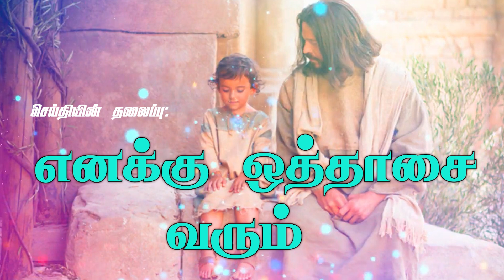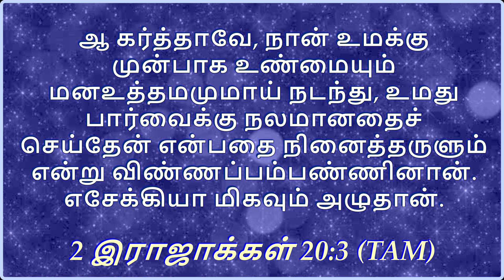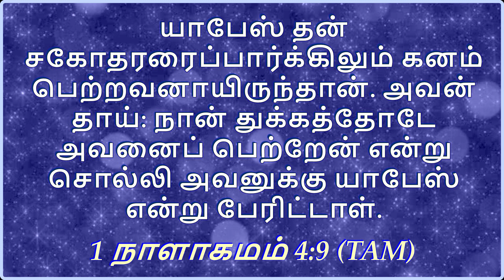அருமை இரட்சகர் இயேசுகிறிஸ்து சபைவழங்கும்|எனக்கு ஒத்தாசை வரும்!BISHOP.DR.JEEVAMAHESH....